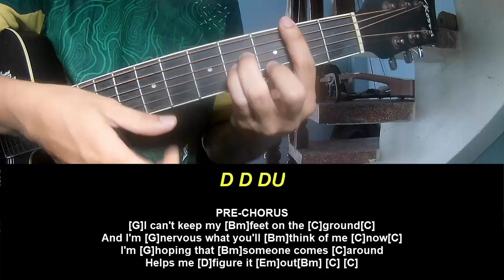Guitar Tutorial Halsey Ego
Today, I will share with you Guitar Tutorial Halsey Ego